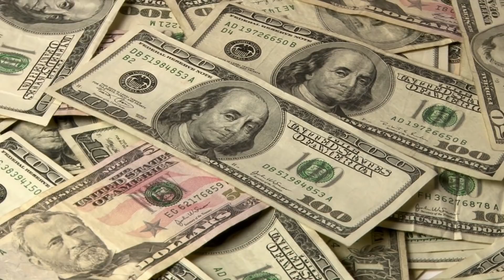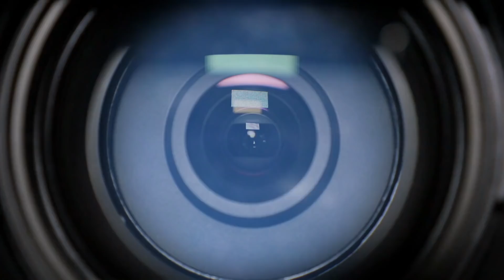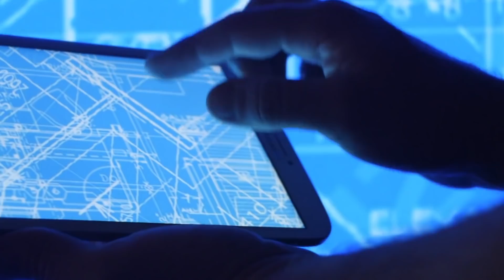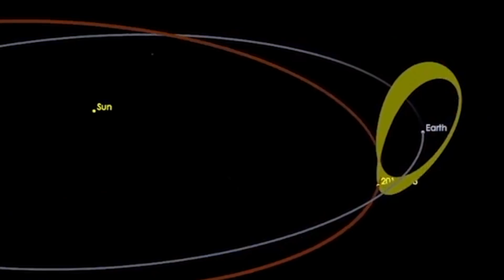NASA Discovers a Unique Asteroid Worth 70,000 the World Economy!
Most of the time, it's not entirely clear to us what kind of work NASA does in its quiet chambers. In general, we can say that it has to do with space exploration, but otherwise we’re usually in the dark. From time to time, however, important information leaks out, concerning, for example, space travel, planned missions, new technologies or secrets about new planets, mysterious asteroids and many other topics. In this video we would like to focus on the last few years and show you what NASA has done, what foundations have been laid and what can be expected from the organization in the near future. From an asteroid worth a mint, to previously unknown planets and moons, to a whole new way to freshen up space, it's all here. Enjoy 8 amazing discoveries that NASA has made in the recent past.